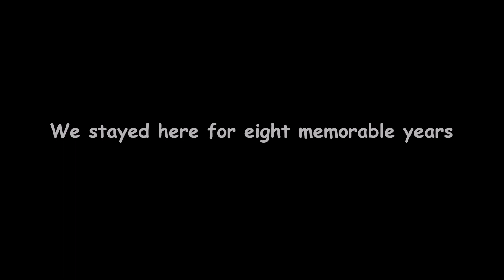In Loving Memory of Our Home in PE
A slide show put together for Michael and Nathan❤❤